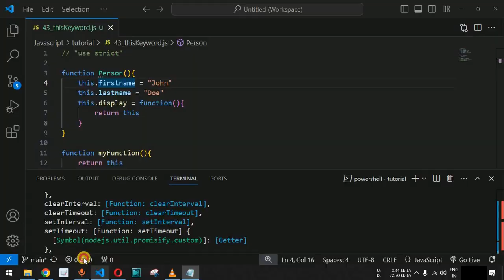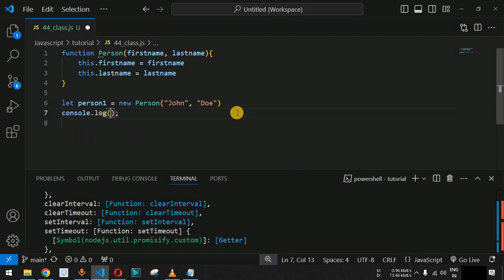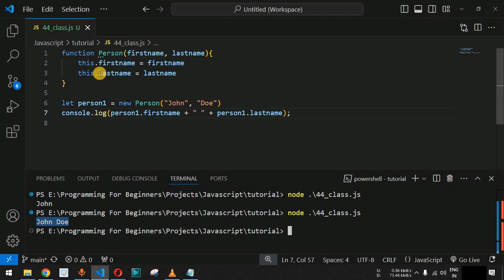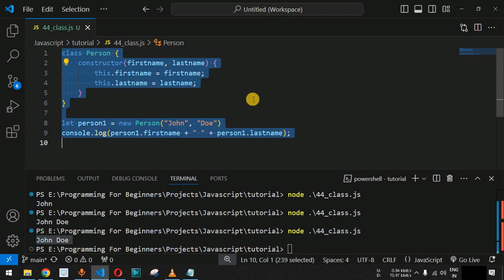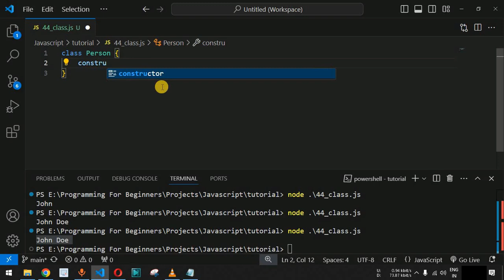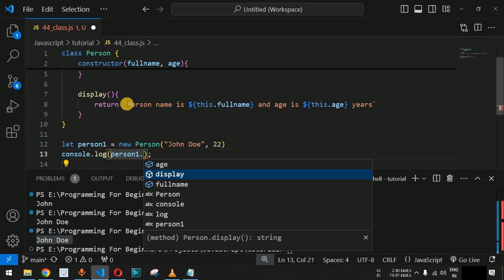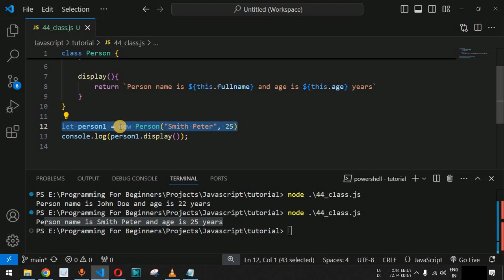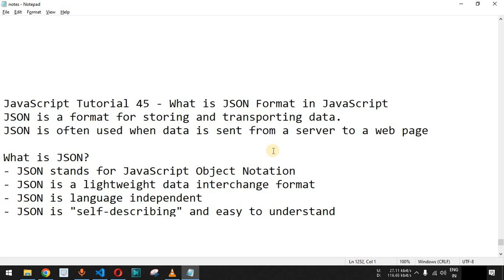JavaScript Tutorial 44 - Class in JavaScript | Programming For Beginners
In this video by Programming for beginners we will see JavaScript Tutorial 44 - Class in JavaScript
JavaScript is a lightweight, cross-platform, single-threaded, and interpreted compiled programming language. JavaScript is the world's most popular programming language and must learn language to become a web developer. You can use JavaScript in frontend and backend technologies as well. This JavaScript tutorial series of JavaScript course will help you to build the foundation for you to become a better web developer.

JavaScript Classes are templates for JavaScript Objects
ECMAScript 2015, also known as ES6, introduced JavaScript Classes

class ClassName {
  constructor() { ... }

- Use the keyword class to create a class
- Always add a method named constructor()

Note:
The constructor method is a special method:
- It has to have the exact name "constructor"
- It is executed automatically when a new object is created
- It is used to initialize object properties

JavaScript is a lightweight, cross-platform, single-threaded, and interpreted compiled programming language. It is also known as the scripting language for webpages. It is well-known for the development of web pages, and many non-browser environments also use it.

JavaScript is a weakly typed language (dynamically typed). JavaScript can be used for Client-side developments as well as Server-side developments. JavaScript is both an imperative and declarative type of language. JavaScript contains a standard library of objects, like Array, Date, and Math, and a core set of language elements like operators, control structures, and statements.

- Client-side: It supplies objects to control a browser and its Document Object Model (DOM). Like if client-side extensions allow an application to place elements on an HTML form and respond to user events such as mouse clicks, form input, and page navigation. Useful libraries for the client side are AngularJS, ReactJS, VueJS, and so many others.

- Server-side: It supplies objects relevant to running JavaScript on a server. For if the server-side extensions allow an application to communicate with a database, and provide continuity of information from one invocation to another of the application, or perform file manipulations on a server. The useful framework which is the most famous these days is node.js.

- Imperative language – In this type of language we are mostly concerned about how it is to be done. It simply controls the flow of computation. The procedural programming approach, object, oriented approach comes under this as async await we are thinking about what is to be done further after the async call.

- Declarative programming – In this type of language we are concerned about how it is to be done, basically here logical computation requires. Her main goal is to describe the desired result without direct dictation on how to get it as the arrow function does.

How to Link JavaScript File in HTML ?
JavaScript can be added to HTML file in two ways:

Internal JS: We can add JavaScript directly to our HTML file by writing the code inside the script tag. The script tag can either be placed inside the head or the body tag according to the requirement.
External JS: We can write JavaScript code in another files having an extension.js and then link this file inside the head tag of the HTML file in which we want to add this code.